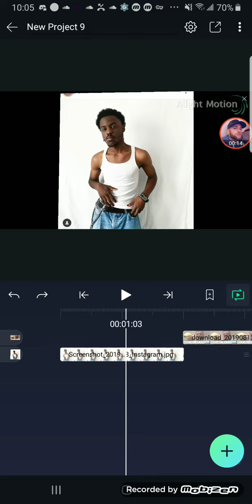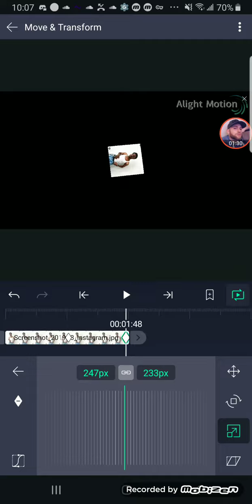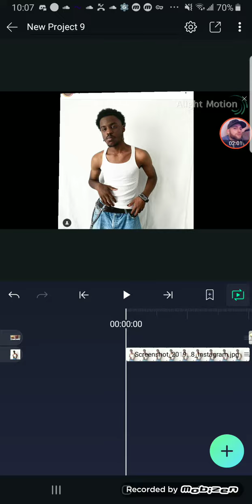Alight Motion - Zoom Out Spin Tutorial